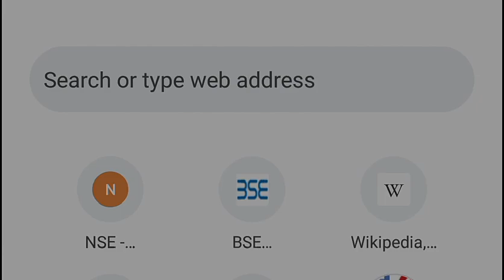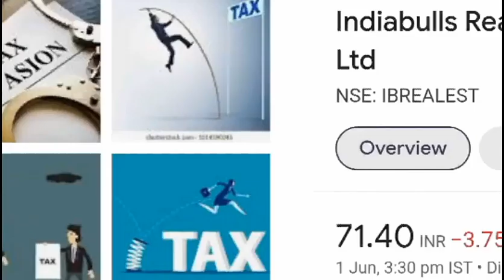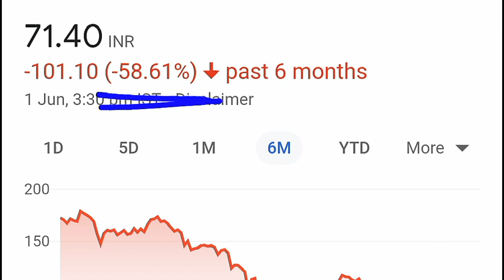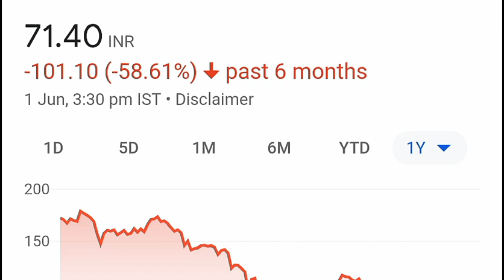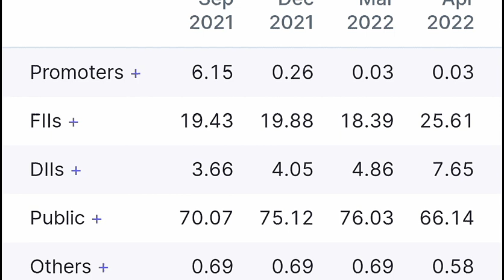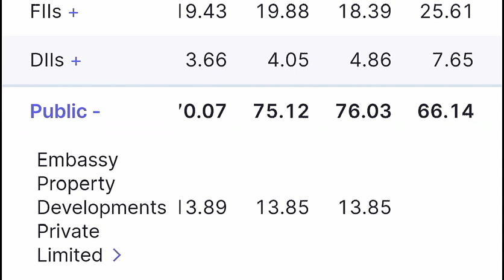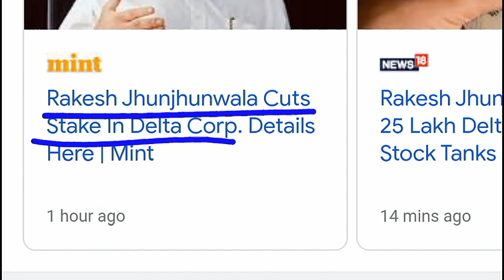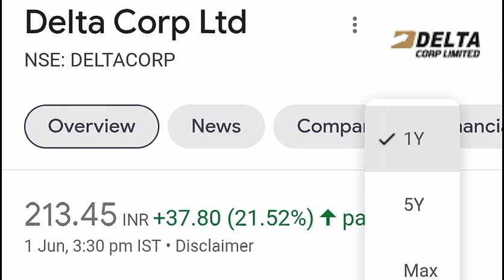STOCK CRASH होगया 😱 कंपनी के अंदर बड़ी गड़बड़?😱😱🔴 Rakesh Jhunjunwala Latest News | RJ | BIG BULL SMKC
TY :)

TOPIC COVERED :

1) Rakesh Jhunjhunwala news
2) Rakesh Jhunjhunwala latest news
3) Rakesh Jhunjhunwala portfolio
4) Rakesh Jhunjhunwala interview
5) Rakesh Jhunjhunwala on nifty 50
6) Rakesh Jhunjhunwala on market
7) big bull news
8) big bull name
9) big bull video
10) big bull
11) nifty50
12) nifty
13) sensex
14) Nifty Target
15) RJ Latest BREAKING NEWS
16) Rakesh Jhunjhunwala on ev
17) Rakesh Jhunjhunwala on bitcoin
18) Rakesh Jhunjhunwala
19) smkc
20) stock market
21) share market
22) stock market news
23) RJ scam 1992
24) big bull scam 1992
25) RJ NEWS
26) CRASH
27) STOCK CRASH
28) STOCK CARSHED

TY :)